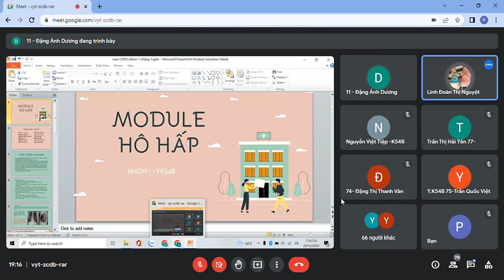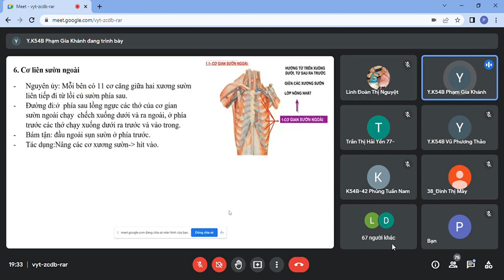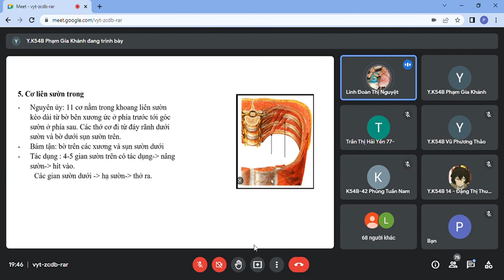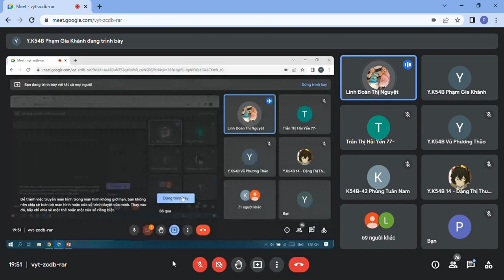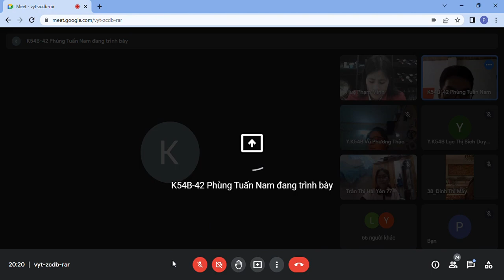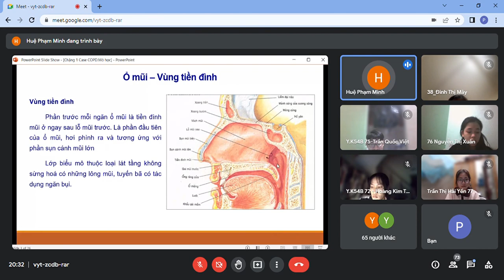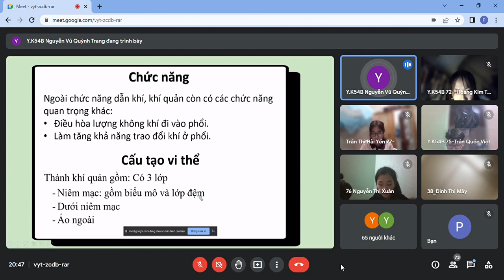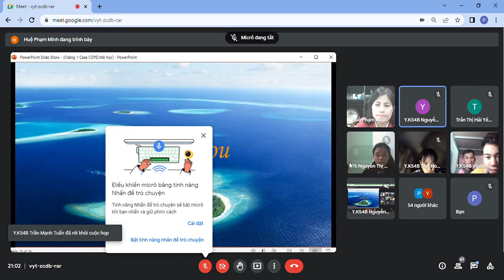COPD-chặng 1 (GP+Mô)